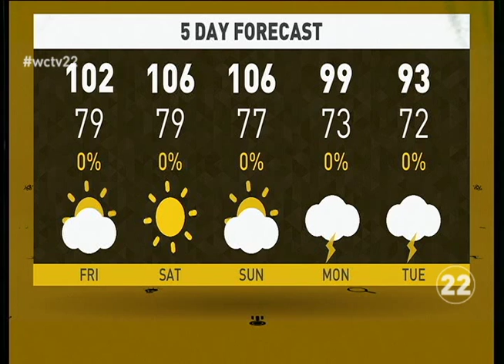WCHS Morning Show for 9-10-15